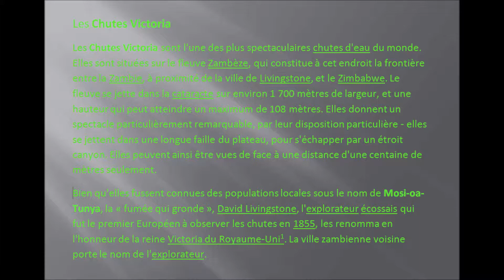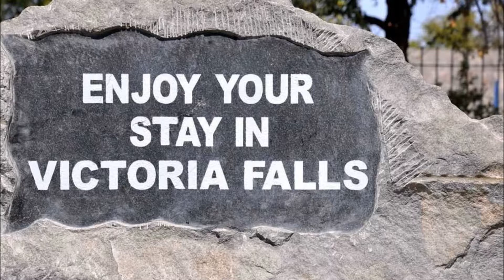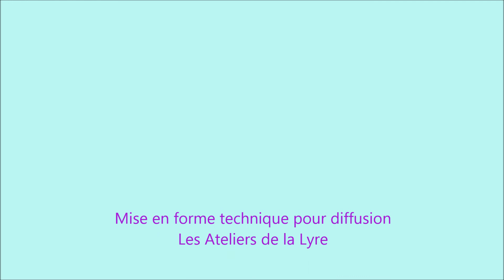Les chutes Victoria, Zimbabwe (Livingstone)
Images impressionnantes des chutes Victoria